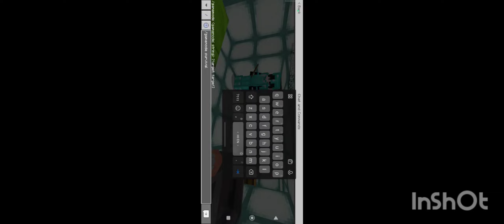oggy back in Null smp.. pls zoom video to see it in the right way...